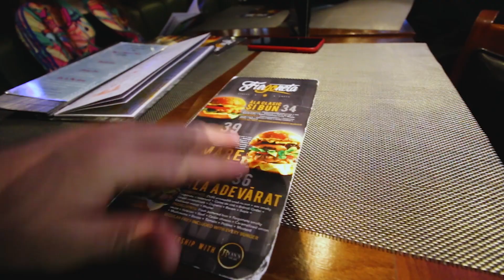UN RAID PENTRU IONEASCA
Ioneasca vrea să își ia un tricou, dar nu îl găsește, așa că poate o ajutați voi. :D